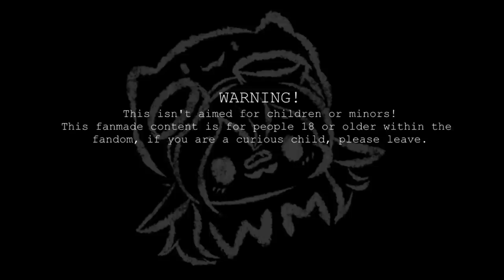Shirt // Your Boyfriend Game (shitpost)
Small thing I made with every anime experience I ever had TwT